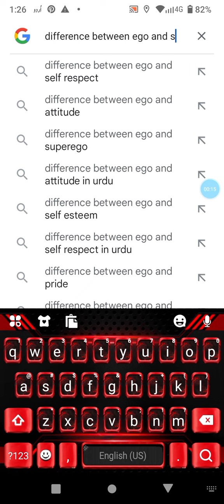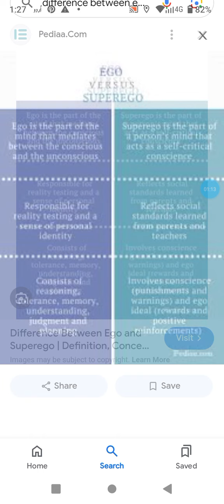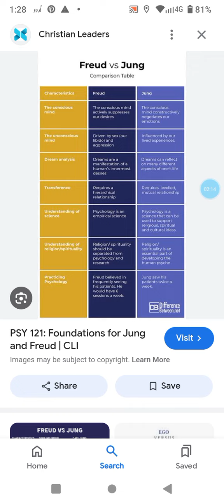Difference Between Ego And Superego Part 2